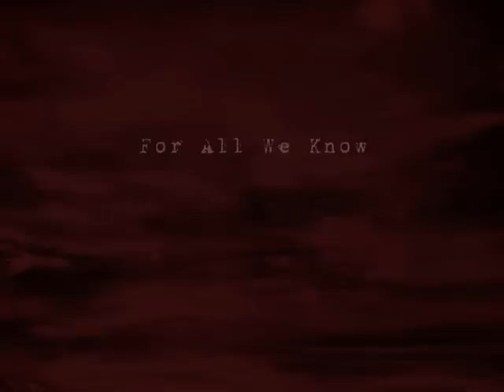Ruud Jolie's For All We Know (Teaser)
Teaser for the upcoming album 'For All We Know'
featuring: Ruud Jolie, Wudstik, Kristoffer Gildenlöw, Léo Margarit, Thijs Schrijnemakers and Marco Kuypers.

Guest musicians: Daniel Gildenlöw, Sharon den Adel, Ruud Houweling, Damian Wilson, Anke Derks, John Wesley and Richie Faulkner.